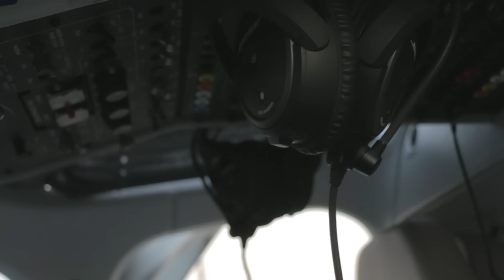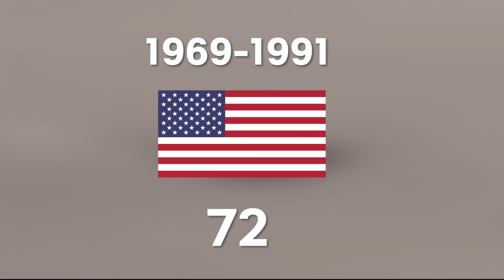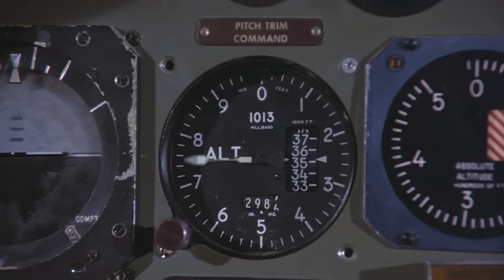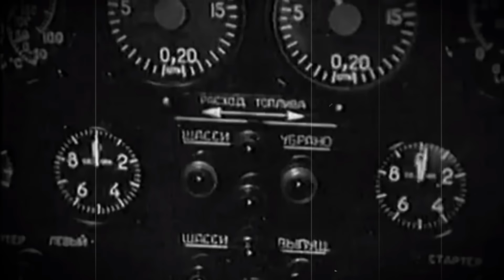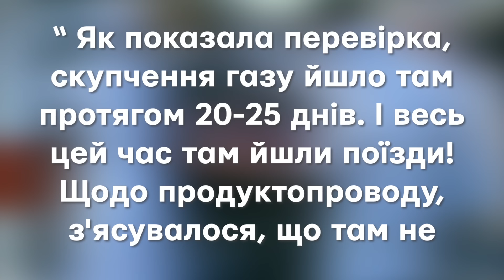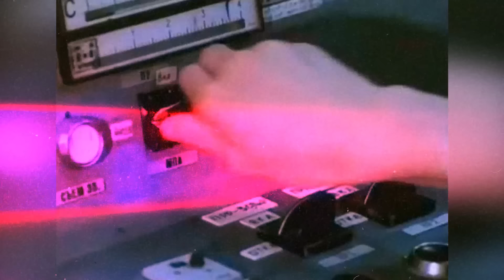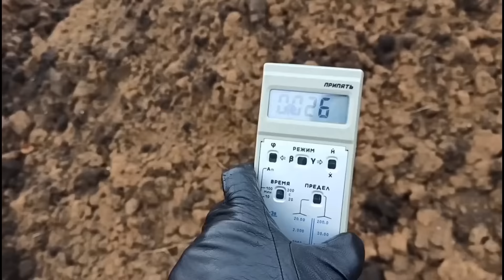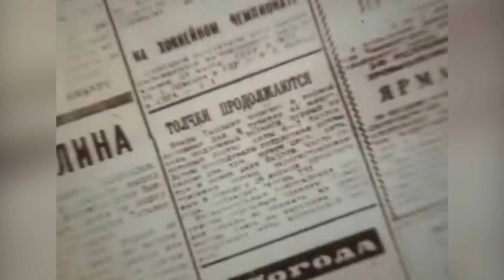Катастрофи при СССР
Розвиток завжди породжує щось нове. Людство вчиться працювати з новими технологіями і явищами, а в процесі цього може зіштовхуватися з аварійними ситуаціями. З яких треба робити висновки і йти далі.

То була країна, яка з аварійних ситуацій робила катастрофу. А наслідки природніх катаклізмів роздувала до трагічних масштабів. Все через безвідповідальність і тотальну недієздатність системи.

Сьогодні ми розкажемо вам про катастрофи, до яких приводила совєцька система. І розкажемо про причини, чому так ставалось.

Аби ніколи знов

Ведучий: Валентин Краснопьоров

Підтримати ініціативу:

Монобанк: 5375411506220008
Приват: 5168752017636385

0:00 Вступ
1:31 Поняття аварії та катастрофи
5:17 Авіакатастрофи
15:55 Реклама
16:35 "Людський фактор"
24:41 Катастрофи на залізниці та на воді
28:07 Техногенні катастрофи
40:09 Природні катаклізми
42:32 Висновки